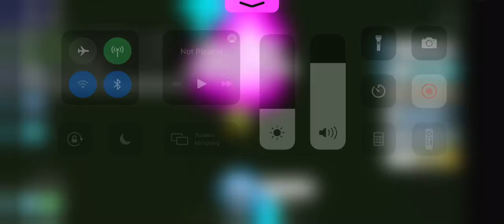Shoutout to nixthepix giving me dark matter santa paws on pet sim x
Follow nixthepix on roblox